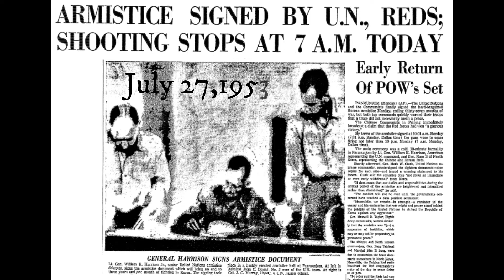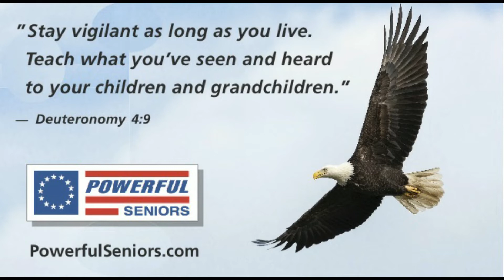American Minute for July 27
The three-year-long Korean War ended this day in 1953.